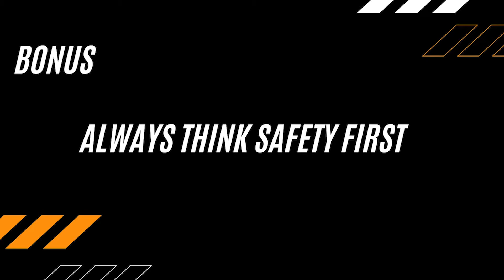5 TIPS FOR FIRSTIMER SA BARKO l PANOORIN MO ITO KAPAG FIRST TIME MO SUMAMPA NG BARKO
5 TIPS FOR FIRSTIMER SA BARKO l PANOORIN MO ITO KAPAG FIRST TIME MO SUMAMPA NG BARKO